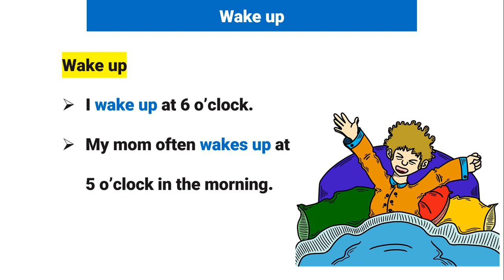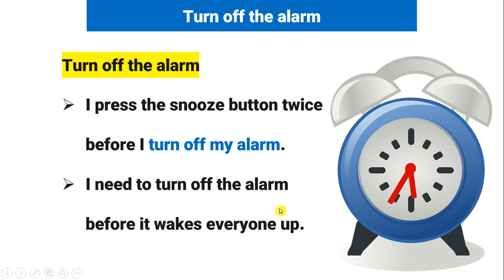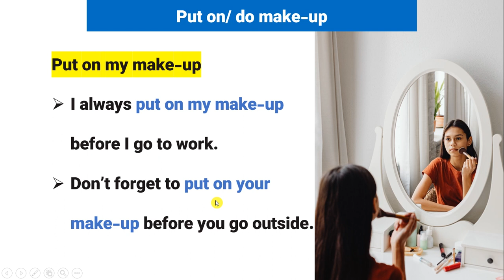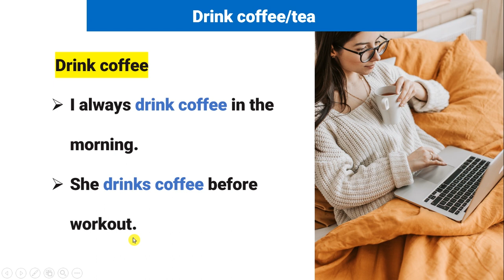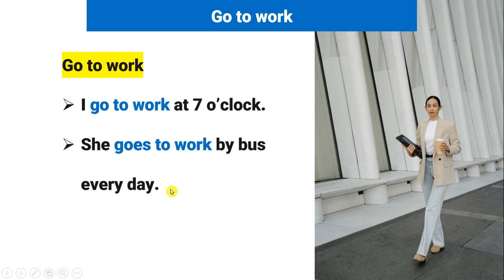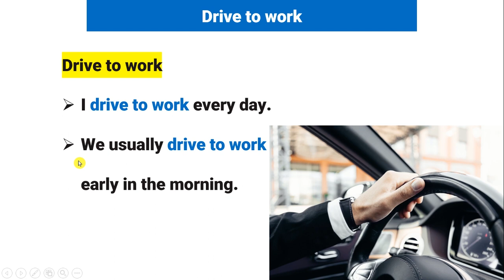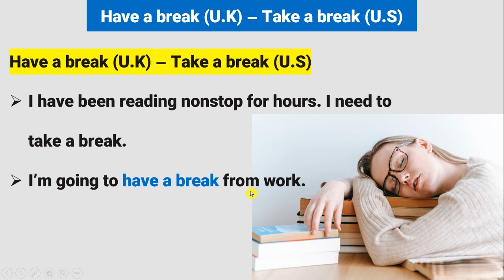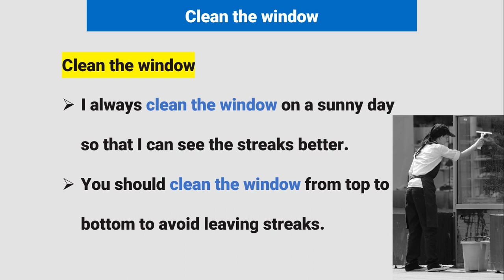فعالیت های روزانه به زبان انگلیسی: عبارات پرکاربرد انگلیسی - بخش اول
در درس  اول آموزش فعالیت های روزانه به زبان انگلیسی، به آموزش عبارات پرکاربرد برای بیان کارهای روزانه به انگلیسی پرداخته میشود. شما با دیدن این ویدیو یاد میگیرید که چگونه با استفاده از عبارات پرکاربرد انگلیسی در باره فعالیت های روزانه به انگلیسی صحبت کنید. صحبت در باره فعالیت های روزانه به زبان انگلیسی یکی از مواردی است که همیشه به آن نیاز دارید. با یادگیری این عبارات پرکاربرد انگلیسی به راحتی این کار را انجام داده میتوانید.
شما در محل کار، جاه های عمومی و  دانشگاه نیاز دارید که در باره فعالیت های روزانه به زبان انگلیسی صحبت کنید. این درس به شما کمک میکند که عبارات پرکاربرد انگلیسی را یاد گرفته و از آنها در مکالمات تان استفاده کنید.
یادگیری عبارات پرکاربرد برای صحبت در باره فعالیت های روزانه به زبان انگلیسی یک بخش مهم از یادگیری زبان انگلیسی است. یادگیری این عبارات مهم به شما کمک میکند که زودتر و راحتر مهارات اسپیکینگ و گرامر تان رشد کند. زودتر و بهتر انگلیسی صحبت کنید.

موضوعات مهم این درس

00:00 عبارات مهم روزانه
00:23 wake up
00:51 get up
01:51 Turn off the alarm
02:30 Make the bed
03:04 Take / have shower
03:33 Comb/ brush/ do my hair
04:04 Get dressed
04:27 Put on my make-up
05:23 Make breakfast
05:57 Eat/ have breakfast
06:29 Drink coffee
06:55 Read the newspaper
07:19 Check the social media
07:50 Check the emails
08:15 Walk the dog
08:40 Go to the gym
09:08 Go to work
09:35 Work from home
09:56 Drive to work
10:22 take a taxi/the bus/the subway/the train
11:22 Give me a ride
12:17 Attend meeting
12:40 Eat/ have lunch
13:09 Have a break (U.K) – Take a break (U.S)
13:54 Take a nap
14:21 Get home
14:41 Take a bath
15:01 Clean up
15:26 Clean the window

لینک ها و ویدیوهای پیشنهادی
عبارات پرکاربرد انگلیسی در راستوران

در باره من
شکوفه شریفی استم معلم/ مدرس زبان در اینجا ویدیوهای آموزش زبان انگلیسی به فارسی نشر میکنم
Shekofa Sharifi
ارتباط با ما